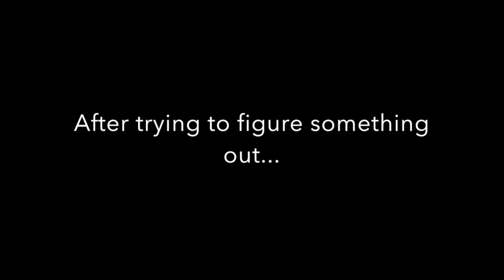As Seen On TV | MAGIC PENS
Hey everyone!
We've made it 2 years, and counting now!! Here's another review for you all. Let us know what other types of videos you'd like to see us do and other products you'd like to see us review!

Tinisha's Twitter, Instagram, & Snapchat: @TinishaRose
Jessa's Twitter, Instagram, & Snapchat: @JessaGardner